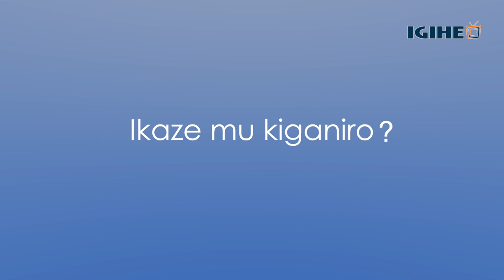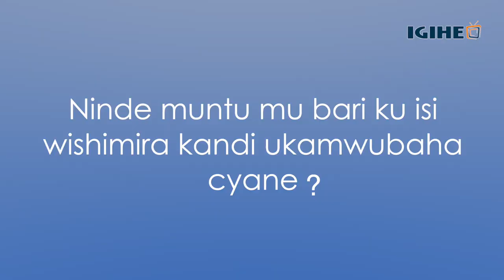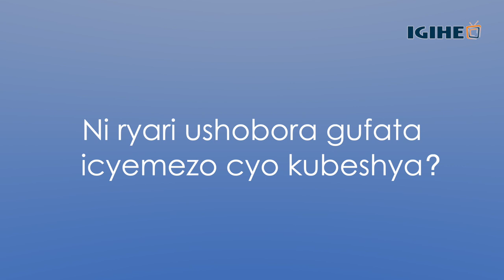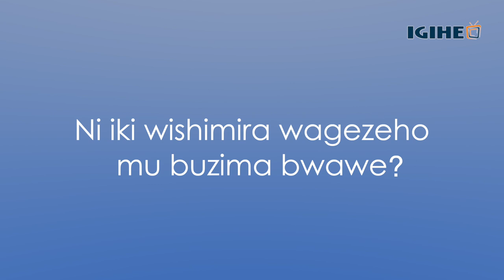Umuhanzi Ngarambe François yasubije ibibazo 15 bigaruka ku buzima bwe